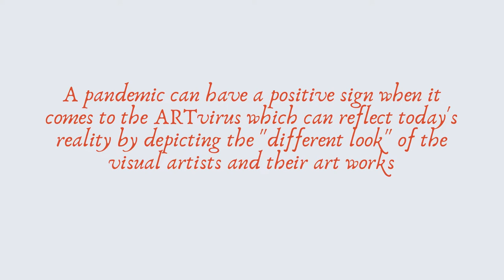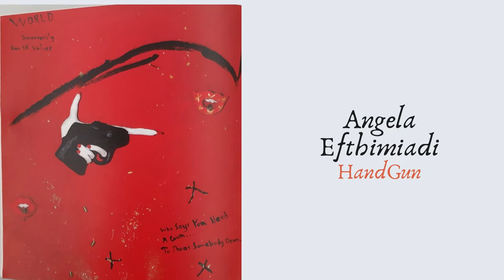The Pandemic of ARTvirus ARTvirusHUMANITY PART 1 | OnLine Art Group Exhibition @ art-profiles.net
be PART
of   ART
A new project of where you can have more information for the OnLine - Web Art Group Exhibitions you will watch @ youtube

1st VIDEO
The Pandemic of ARTvirus ARTvirusHUMANITY PART 1 | OnLine Art Group Exhibition

A pandemic can have a positive sign when it comes to the Art virus, which can reflect today's reality by depicting the "different look" of the visual artists and their art works.

or you can contact
the following mail: